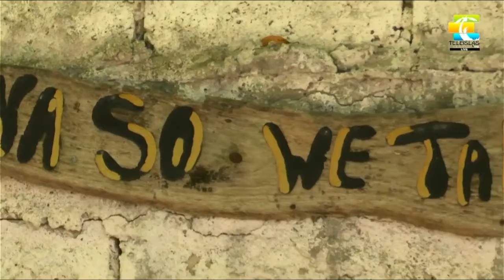OurPeople Emotional commemoration of the moments captured by the lens of Eduardo Peterson.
OurPeople Emotional commemoration of the moments captured by the lens of Eduardo Peterson, a man who told stories with his camera.